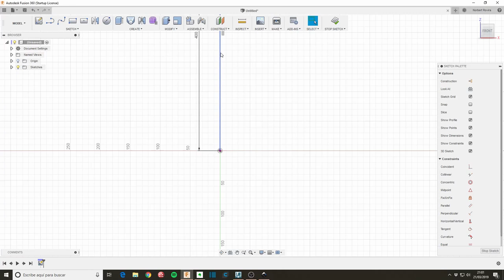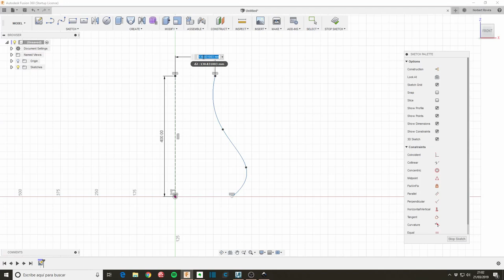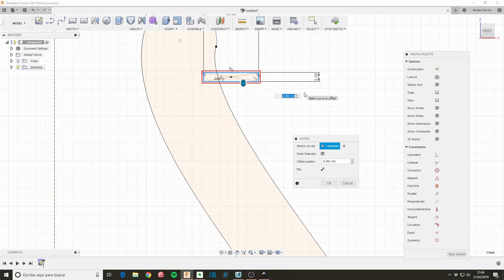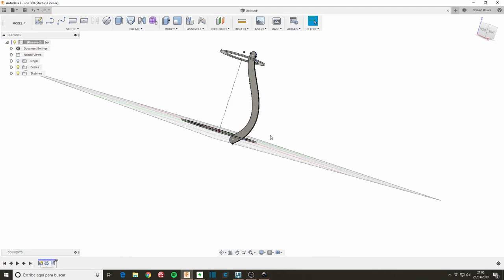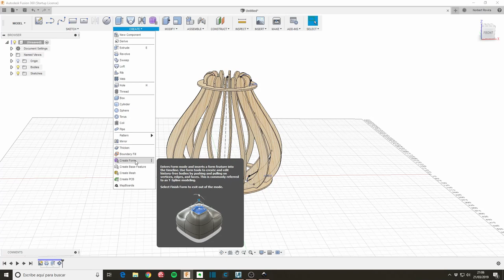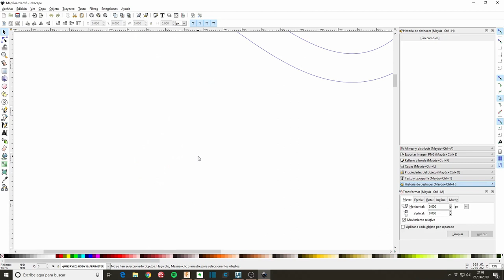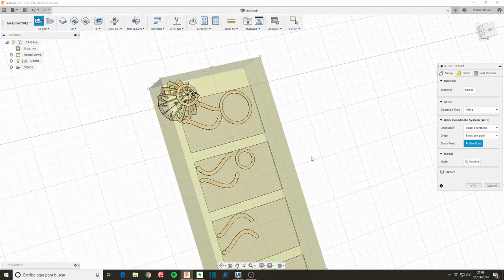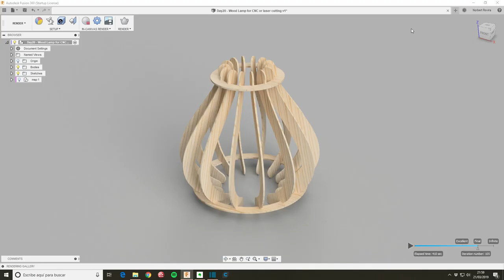10 min de Fusion 360 - Día 20 Lámpara de madera para corte láser o con CNC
El proyecto de hoy es sencillo de realizar, pero quería también mostrar el funcionamiento de un Add-in muy bueno: MapBoards.

Si trabajas con madera es perfecto porque coloca las piezas en planchas de material del tamaño que le indiques (el material y grosor lo coge del diseño). Es de pago pero ridículo para lo que aporta.

La lámpara se basa en un simple perfil con extrusión a 5 mm de grosor y que replico con Circular Pattern. Y los dos aros de sujeción salen del mismo sketch con un Revolve. Hice un Sketch Offset para añadir un poco de espacio entre el aro y las láminas.

Qué he aprendido hoy:
. Pues no sabía que MapBoards también exportaba a DXF teniendo en cuenta incluso el Kerf del láser (el ancho del corte por diámetro del láser).

3D Connexion Space Mouse Compact

Tags